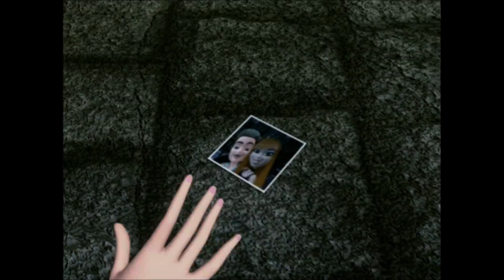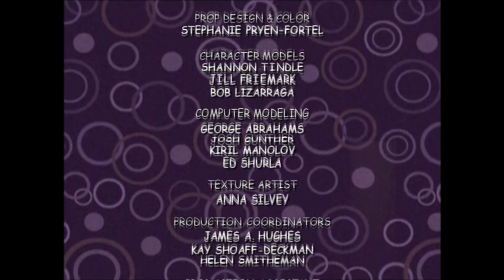BRATZ Pariisi | 2 - Ranskanmaalla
MGA Entertaiment / Lionsgate (2006)

Bratzit saapuvat Ranskaan ja soluttautuvat Pariisin mallikartanoon. Cloe tulee mustasukkaiseksi huippumalli Nicolen piirittäessä Cameronia, kun taas Sasha ihastuu Cruise -nimiseen mieheen. Paksoset ja Burdine yrittävät seurata tyttöjen toimia, mutta Yasmin joutuu samantien koetukselle kohdatessaan salaperäisen myrkyttäjän.

Suomenkielinen toteutus: BTI Studios (Dubberman)